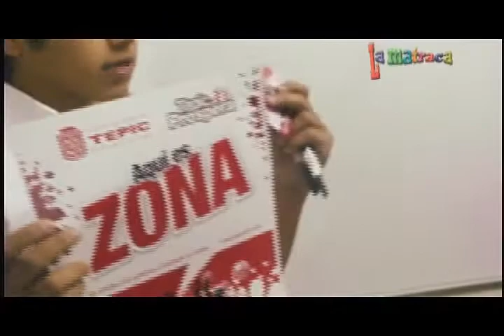LA MATRACA TV PROG 10 SEG 3 2 2